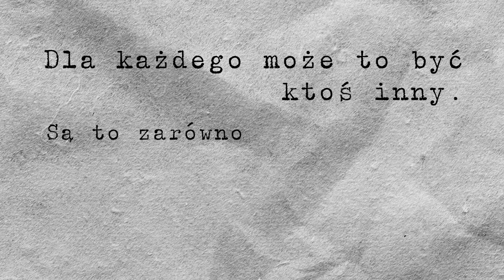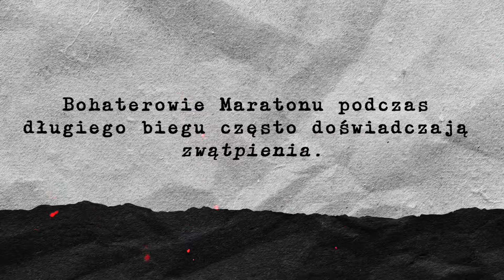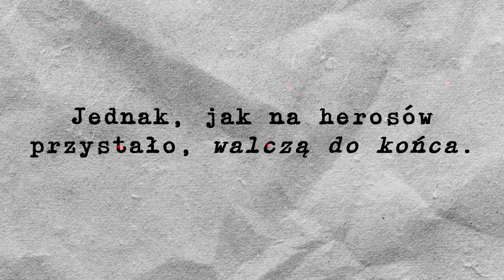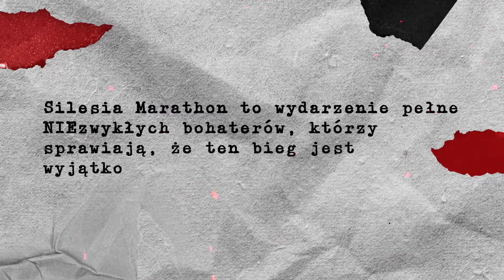Wystawa "Maraton Bohaterów"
Silesia Marathon 2020 odbył się w środku jubileuszu wybuchu Powstań Śląskich. To idealny moment, by oddać hołd bohaterom tych wydarzeń. Ludziom, którzy byli największymi herosami, gotowymi oddać życie za wolność. Dzięki Powstańcom dziś każdy może zostać bohaterem codzienności...